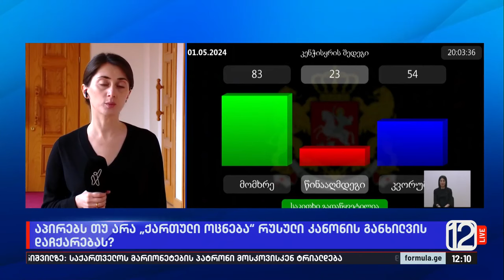აპირებს თუ არა „ქართული ოცნება" რუსული კანონის განხილვის დაჩქარებას?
▪️ „ქართული ოცნება" ჩქარობს და რუსული კანონის განხილვის დაჩქარებას გეგმავს — ამისთვის კი პროცედურების მორგებას ცდილობს